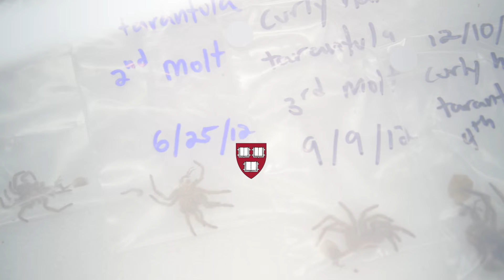Spider superheroes at the Harvard Ed Portal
Local students visit the Harvard Ed Portal in Allston for a workshop named Spider Superheroes. The class teaches students all about spiders, and some of the remarkable things they can do, such as jumping really long distances, dancing, living underwater, ballooning through the air, changing colors, and sometimes even being mistaken for jewels. The program was created by Sarah J. Kariko, Research Director of Gossamer Labs LLC, and an Associate in Harvard’s Department of Organismic and Evolutionary Biology; and was adapted in collaboration with the Harvard Museum of Natural History (HMNH).